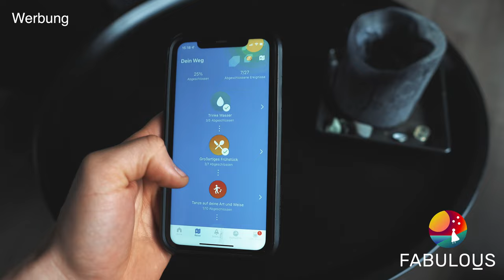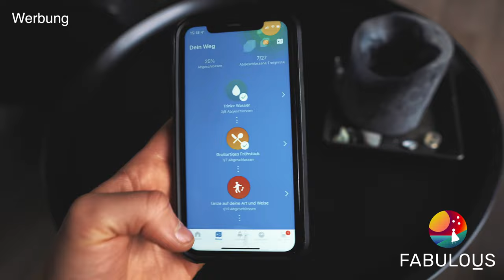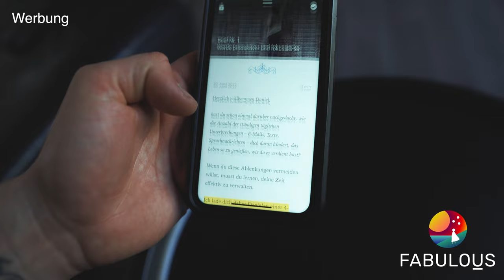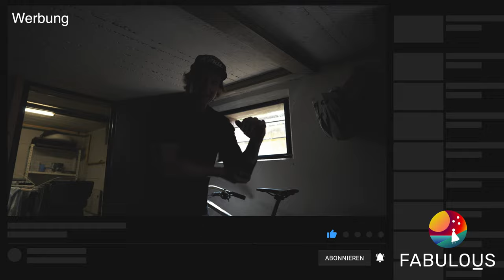Wie im Bikepark fahren mit dem Emtb - Flow Trail Siegen 2022 Focus Sam2 6.8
¨Starte deinen idealen Tagesablauf!
Die ersten 100 Personen, die auf den Link klicken, erhalten 25% auf ein Fabulous-Abo

Mit dem Focus Sam2 6.8 war ich am Flowtrail Siegen unterwegs. Und ich kann euch sagen es fühlt sich an wie im Bikepark so etwas mit einem Emtb zu fahren. genau für sowas habe ich mir ein e mountainbike geholt.

►►►  MTB Ausrüstung